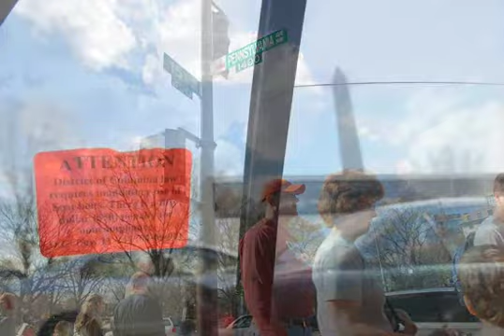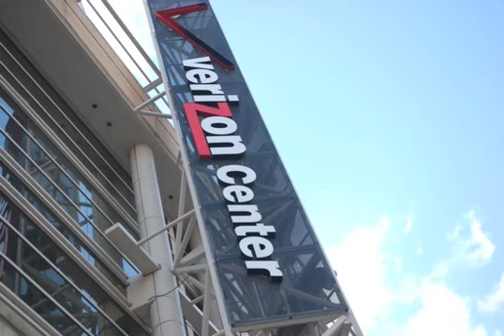Rollercoaster on Ice: BU Hockey Wins First Game in Frozen Four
Relive Boston University's Frozen Four hockey win over Vermont through the eyes of five loyal fans.